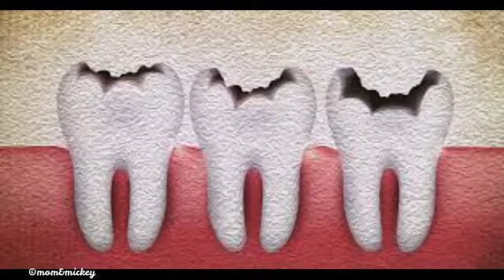Home Remedy for Toothache | 2 मिनट में दांत दर्द ख़त्म करने का घरेलू इलाज | Top 5 Tooth Pain Remedy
Top 5 Tooth Pain Remedies | Forget about Tooth Pain Now (Hindi)
2 मिनट में दांत दर्द ख़त्म करने का घरेलू इलाज
Home Remedy for Toothache
dant dard ka ilaj
dat ka kida kaise nikale
daat ka kida kaise  nikale
dat ka dard
dant ka keeda ka ilaj
dat me kida laga ho to kya karna chahiye
teeth cavity,home remedy